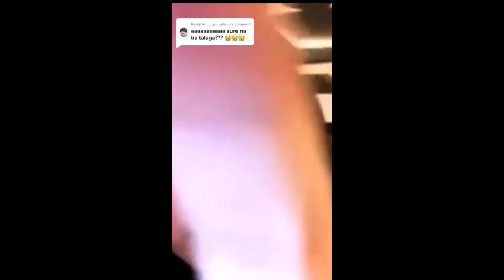INANG HAPEE CONFIRMED THAT NCT127/DREAM WILL BE HAVING CONCERT HERE IN THE PHILIPPINES IN SEPT. 4